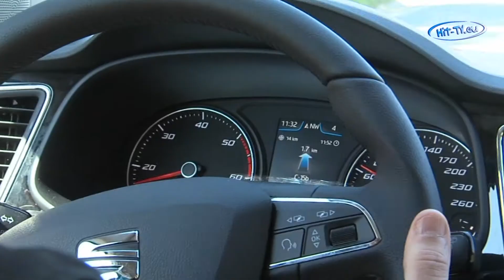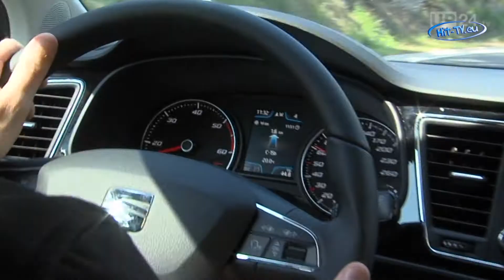SEAT - Leon SC 2013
SEAT - Leon SC
Quelle: UnitedPictures.TV
Erstmals gibt es in der Leon-Familie ein dreitüriges Modell. SEAT bietet ihn mit dem Namenszusatz SC an. Das Kürzel steht für Sportcoupé und soll die Sinne das Fahrers mehr ansprechen, als die Konkurrenz in der Kompaktklasse. Dass er dynamischer als sein fünftüriger Bruder wirkt, hat weniger mit den zwei fehlenden Türen zu tun. Der Radstand ist um rund dreieinhalb Zentimeter geschrumpft, das Dach um 1,5 Zentimeter flacher geworden. Verbunden mit den kurzen Überhängen vorn und hinten und den seitlichen scharf geformten Linien, symbolisiert er bereits im Stand seine Sportlichkeit.